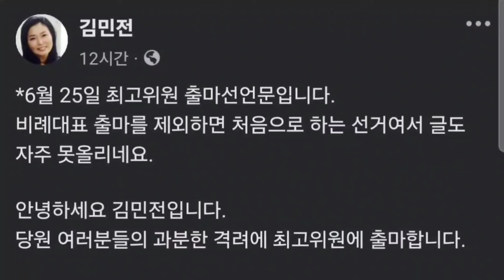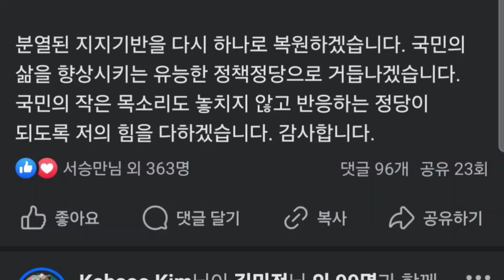김민전 국민의힘 최고위원 출마선언문